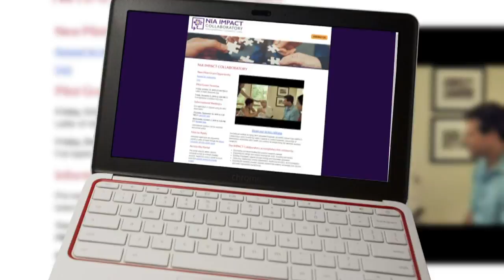Study looks to improve lives of those living with dementia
Impact Collaborative aims to transform dementia care by providing $53.4 Million in funding to more than research institutions.